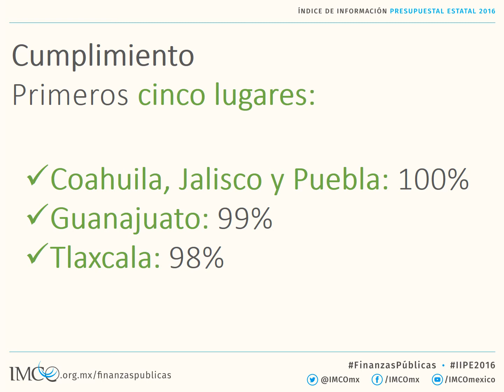Índice de Información Presupuestal 2016 ¿Por qué es importante?